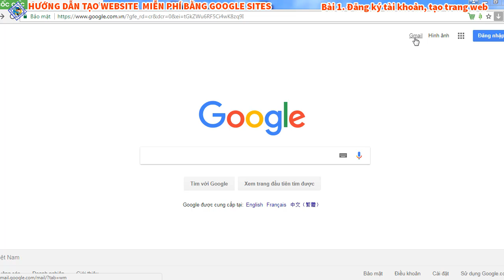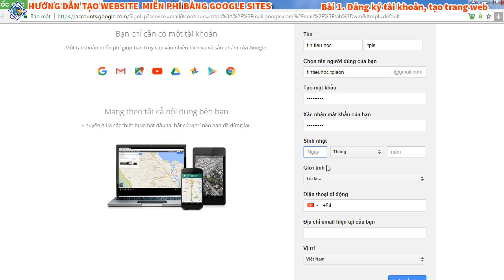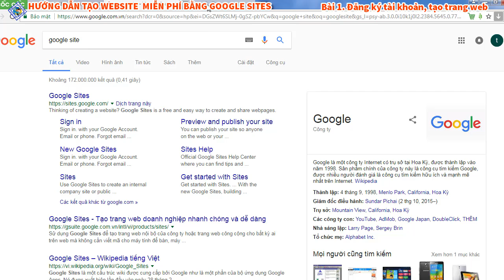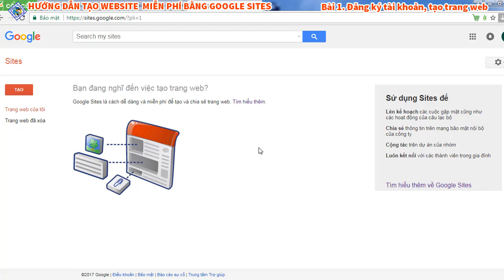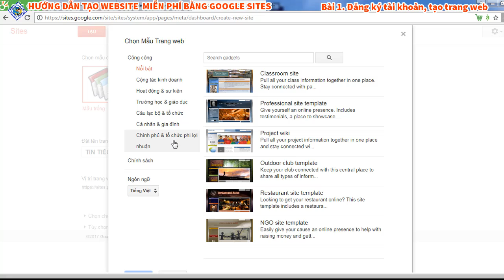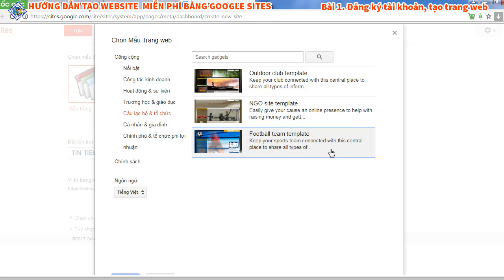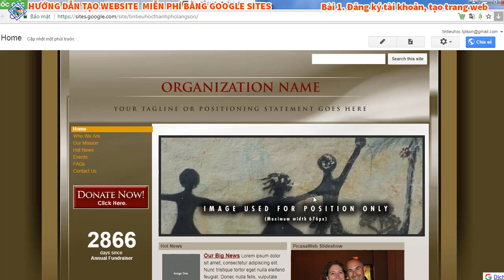BÀI 1. ĐĂNG KÝ TÀI KHOẢN, TẠO WEB